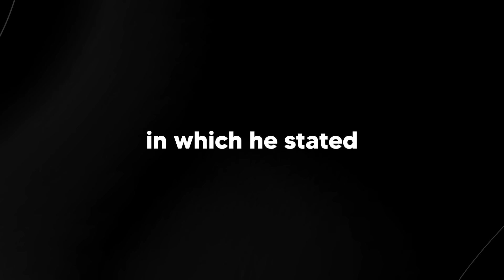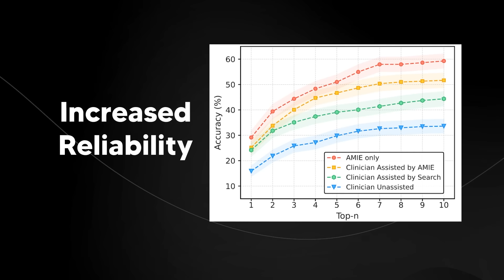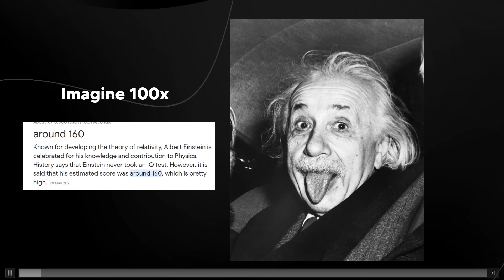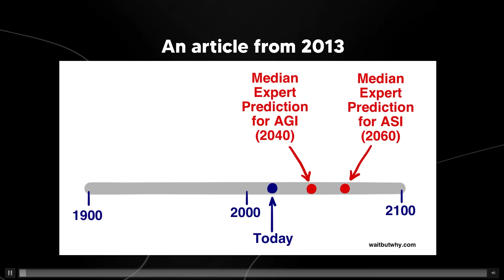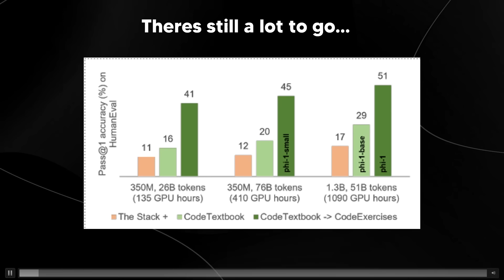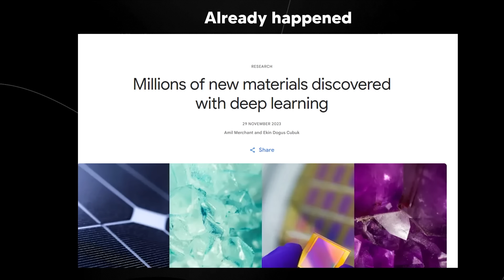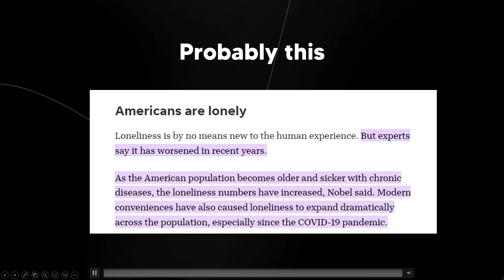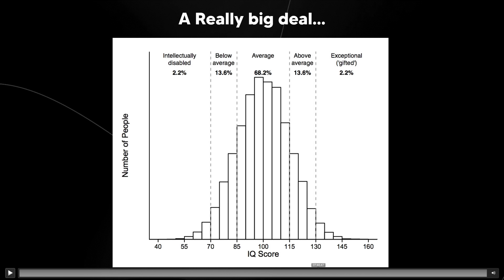Sam Altman STUNS Everyone With GPT-5 Statement (GPT-5 Capilibites + ASI)